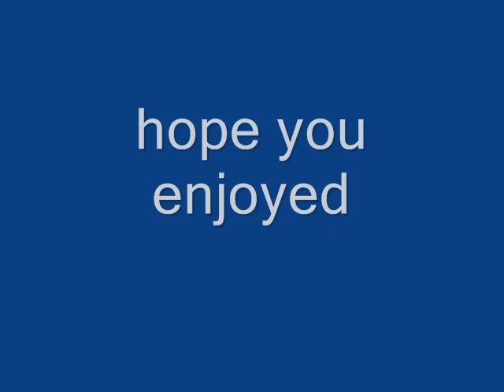shark cousins-rays,skates,sawfish,ratfish,guitarfish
tribute to shark cousins